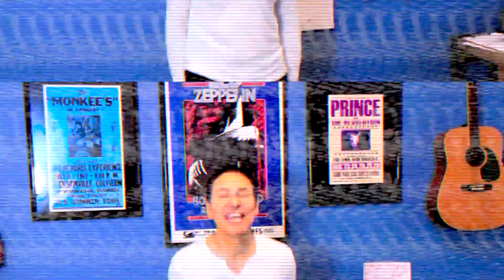Heroes - David Bowie w/ Saoud Arikat, Eloy Palacios, Jeremy Miller, Jeff Kalmbach, Sam Arikat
Saoud Arikat came to us with the brilliant idea of recreating David Bowie's classic in the style of Foo Fighters.  So we got to work demoing different ideas and sending them around.  It took some time but we finally have it here for you!

Heroes
David Bowie
1977

featuring
Saoud Arikat
Eloy Palacios
Jeff Kalmbach
Jeremy Miller
Sam Arikat

mixed by Mark Milbourne
video editing by Jeff Kalmbach